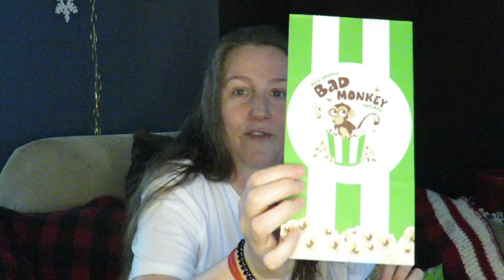Popcorn, get your popcorn here! Unboxing Bad Monkey Popcorn - vegan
Hey guys thanks for stopping by. I'm unboxing Bad Monkey Vegan popcorn that my hubby bought me for Christmas.

If your tried this popcorn, let me know your favourite!!